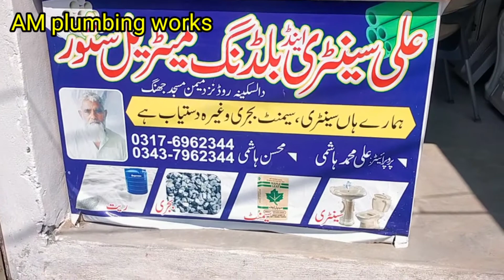ایک دکان سے دوسری دکان تک کا سفر اس ویڈیو سے جانئے کے Took from one shop to another in 8 months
آٹھ مہینے کے اندر اندر میں نے ایک دکان سے کمائی کرکے دوسری دکان لے لیں  لی اور اس ویڈیو میں میں نے اپنے خیالات کا اظہار کیا تو ویڈیو پوری دیکھیں  کریں تاکہ آپ کی موٹیویشن ہو سکے ویڈیو بہت اچھی بنائی ہے میں نے اس ویڈیو میں میں نے اپنا زندگی کا مکمل سفر آپ کو ویڈیو کے ذریعے بتایا ہے